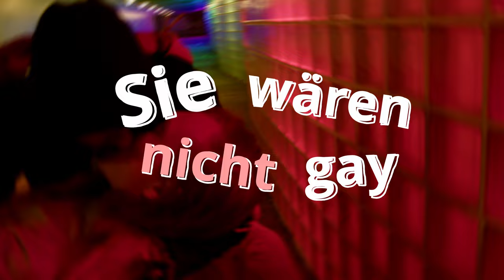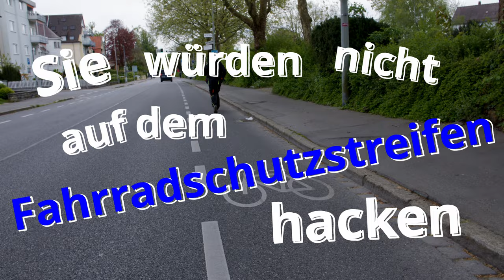Cyberkriminalität und Raubmodkopie auf media.ccc.de sind legal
Ein kleiner Trailer für das Chaosevent FSCK im Kino Backnang:
Warnung vor Raubmordkopien und Cyberkriminalität. Vortrträge von media.ccc.de downloaden ist legal und wird nicht verfolg.

CC-BY-SA 4.0 Winkekatze.tv
Kamera: L3D, Riley und Dampfkadse
Schnitt: L3D